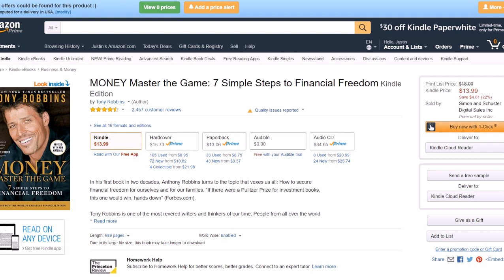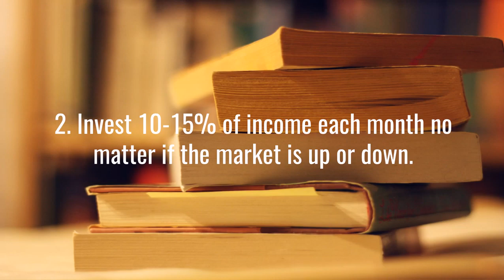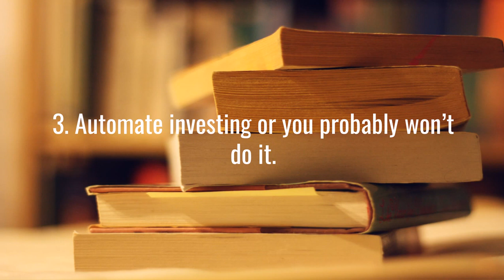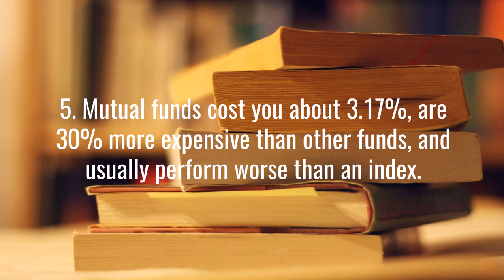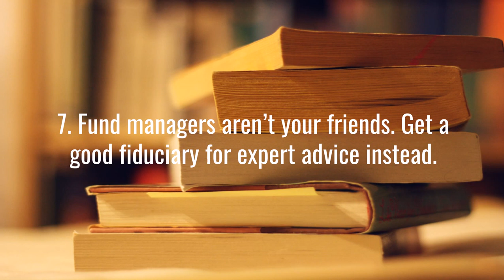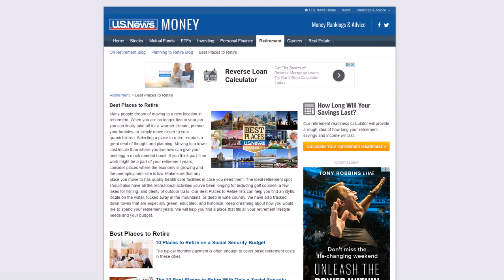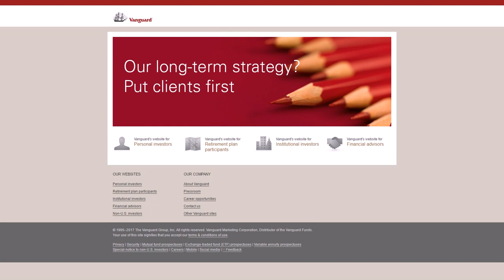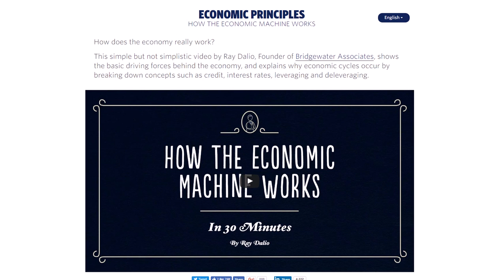MONEY Master the Game Book Summary and Notes - 12 Lessons Learned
Here's a MONEY Master the Game book summary and notes detailing 12 lessons I learned. for video notes, related content, tips, and helpful resources mentioned.

In this video, get my MONEY Master the Game book summary and notes that detail 12 lessons that were learned. Tony Robbins really outdid himself with this book on finance and investing.